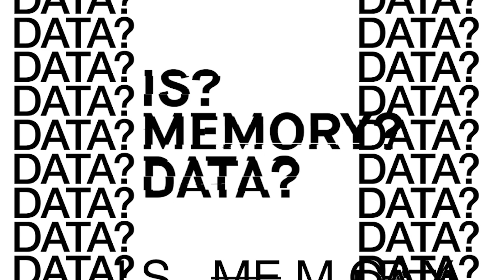Unique Virtual Reality Experience | Milan Design Week 2019 | Dornbracht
| During Milan design week 2019, Dornbracht, Elastique Design and Meiré und Meiré have shared a unique Virtual Reality installation with the public – Follow@dornbracht_official on Instagram and check the highlight "Research Lab" to see some impressions! Visitors could experience a different reality & embark on a unique virtual journey.